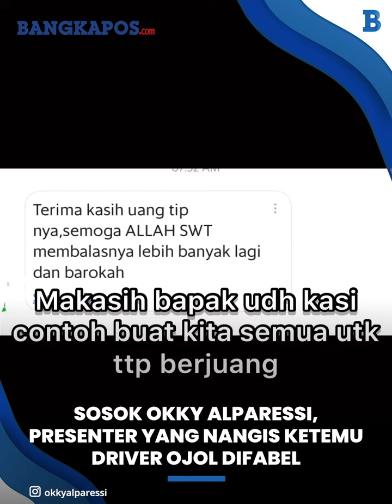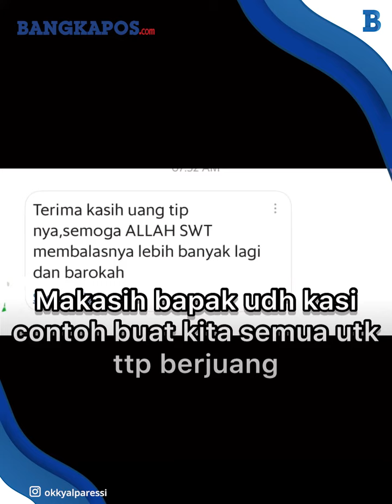Sosok Okky Alparessi, Presenter Infotainment yang Nangis Ketemu Driver Ojol Difabel